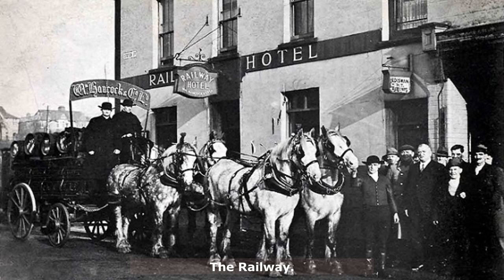Local pubs of Whitchurch & Llandaff North, Cardiff.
Local pubs of Whitchurch & Llandaff North, Cardiff. A few photos of local pubs and regulars.

You can help me grow my channel by doing one or all of the following;
Click - like or dislike my videos or slideshows!
Comment - or ask questions about my videos or slideshows!
Share - my videos or slideshows on social media e.g. Facebook, Instagram etc.
Thanks Steve